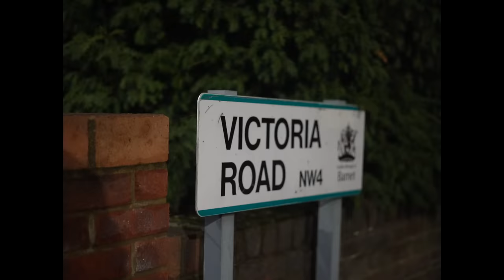João Sousa & Guita Pimpolho - Londres Freestyle (VIDEO OFICIAL)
João Sousa e Guita Pimpolho - "Londres Freestyle"

Filmado por @EduSilva e editado por mim.
Beat por @xandree com sample da "Paz" da Carolina Deslandes.
Mix e Master feito por mim. (por isso é que está uma merda).